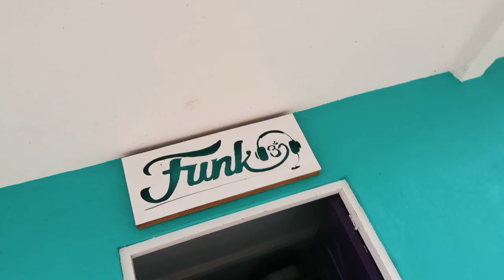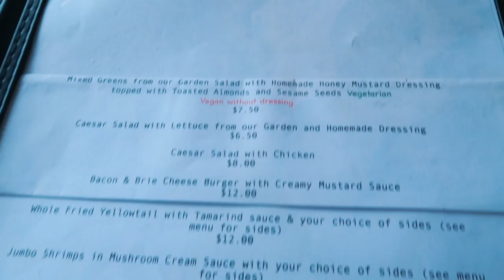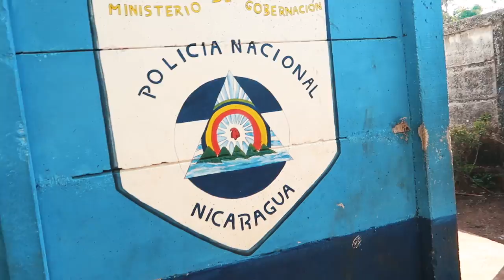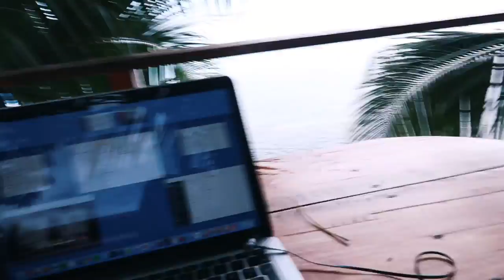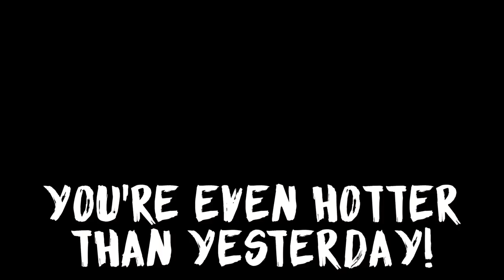BEST HEALTHY TRAVEL HACK + exploring little corn island nicaragua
You have to know this healthy travel hack, it's a game-changer!! And come along with me as I explore Little Corn Island, off the east coast of Nicaragua. It is so chilled out, I absolutely love it here!

Do you want to learn how to live and work anywhere? (German only - English coming soon!)

PLUS: I give you €35 travel discount on AirBnB (my favorite way to travel) - get it

MY GEAR FOR YOUTUBE VIDEOS:
Camera for Daily Vlogs
Bendable Tripod
Microphone protection
Big Camera
External Mic
Zoom Lens
Wide Lens
Outdoor Camera
My Laptop

I edit my videos with FINAL CUT PRO X

WHAT I CARRY IN MY BACKPACK:

Eagle Creek Packing Cubes
Bose In-Ear Noise Cancelling Headphones
Bose Mini Soundlink Speakers
Sea to Summit Toiletry Bag
SIM Card Holder
Foldable Drinking Bottle
Inflatable neck pillow
Tempur Sleep Mask
5 HTP
Backpack Pacsafe Venturesafe 45

NEW HERE ?
I am Conni. I help you to live an extraordinary life and change the world.

Learn and master practical principles to upgrade your mind,
expand your soul, create massive energy in your body and kick ass in your business – so you can go out and impact other people’s lives.
Here is to living and creating your heart out.
Here is to blowing your own mind.

I am the creator of Planet Backpack, Germany's most popular travel + personal development blog with 130.000+ monthly readers.

I wrote an e-book course on the art of living and working location-independent as a digital nomad.

I speak on international stages, give workshops and run retreats.

This means that I get a tiny commission (or voucher) when you purchase something through these links. There is no drawback for you and it doesn't get more expensive for you, don't worry! THANK YOU!!